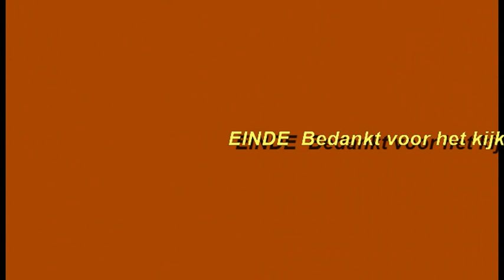Walt Disney@ Dream House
Pluto gaat een nieuw huis bouwen met veel hindernissen